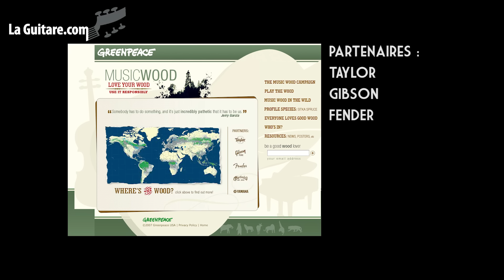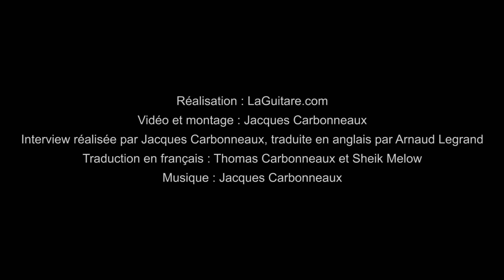GIBSON ACOUSTIC 2016 - Interview Josh Taborski etJeremy Morton